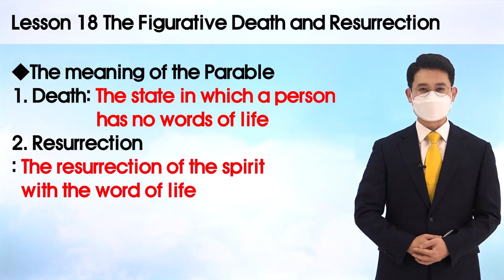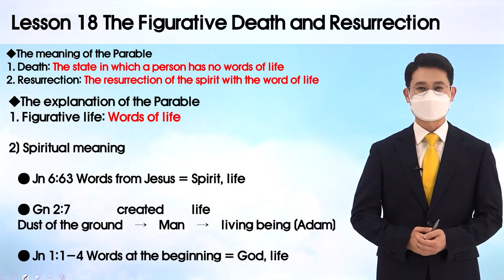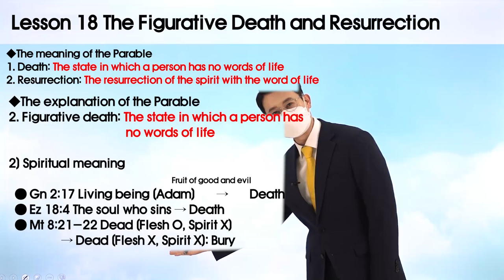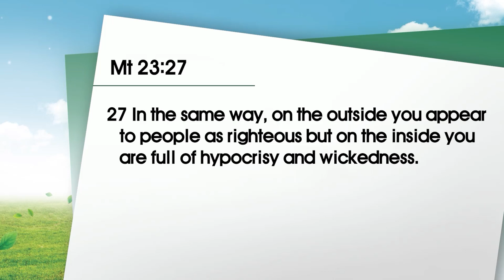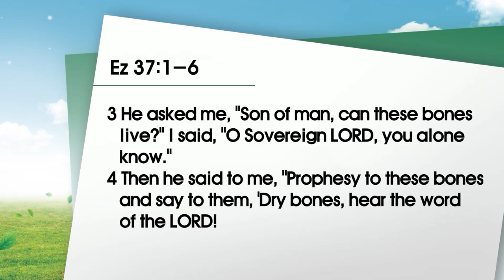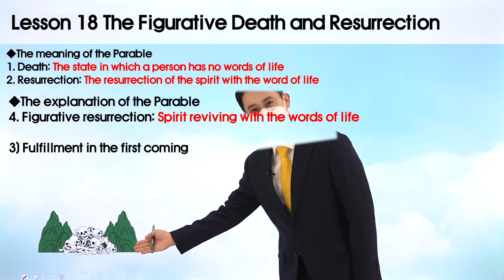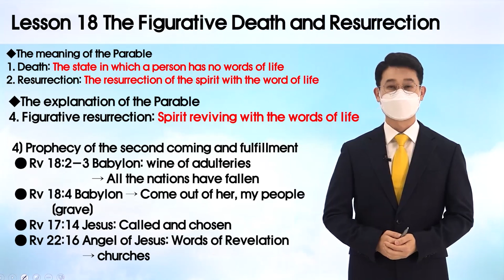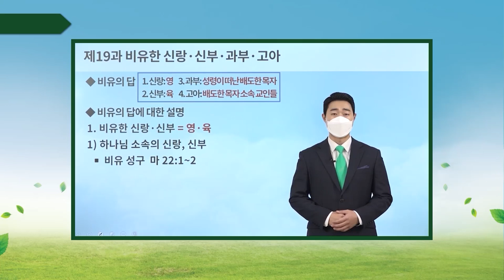[Lesson 18- The Figurative Death, Resurrection] March 7th Shincheonji Online Seminar (ENG)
✅ Lecture: Introductory Lesson 18
Content: Zion Christian Mission Center Introductory Level Education—24 Lessons and Special Lessons
📅 When: Every week Mondays and Thursdays, January 3rd - March 28th, 2022
🌐 Broadcast live on this YouTube channel
❇️ Contact Point

💡 Want to learn more?
✅ Apply for Free Online Bible Study